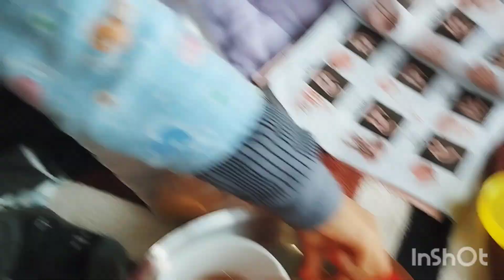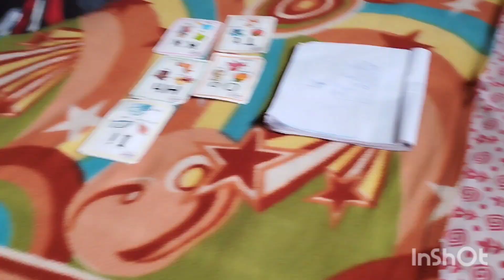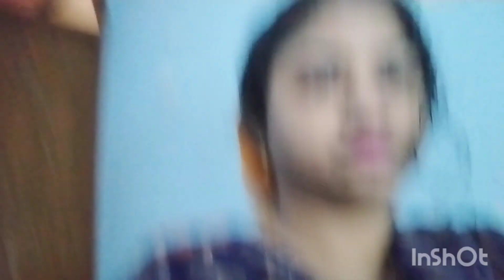আমিও সুযোগ পেতেই কঠিন কাজটা সেরে নিলাম🤔 কাজ করার পর ভাবে যে হায় হায় কি করে ফেললাম এটা 😥😥